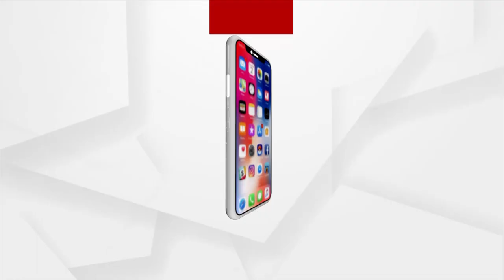Headlines 7 am | 03 Mar 2023 | Argus News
+ଆଜି ସବୁ ଥାନାରେ ଏତଲା
+ସ୍ବର୍ଗଦ୍ବାରରେ ହେବ ଶେଷକୃତ୍ୟ
+ବିଜେପି ଶିବିରରେ ସେଲିବ୍ରେସନ୍
+ଉତ୍ତରପୂର୍ବରେ ମୋଦି ମ୍ୟାଜିକ୍
+ରାଇସିନା ଡାଇଲଗ୍‌ ଦ୍ବିତୀୟ ଦିନ